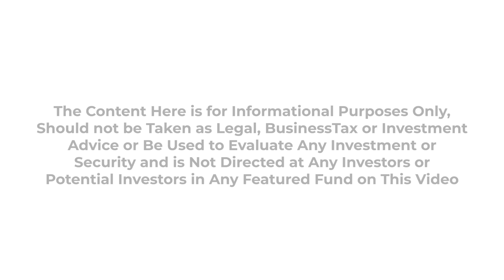Understanding Energy Markets - IVYFON - Accel-Go 3-2022 - Austin, TX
Understanding Energy Markets

Jay Young, Founder & CEO - King Operating Corporation